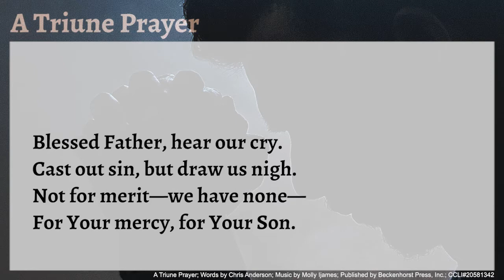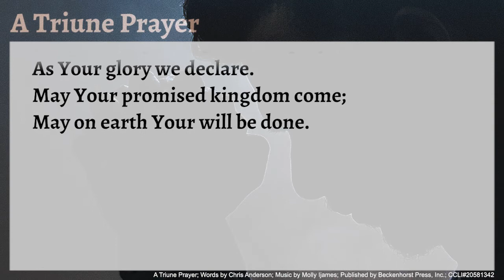VBC Hymn Songs - A Triune Prayer